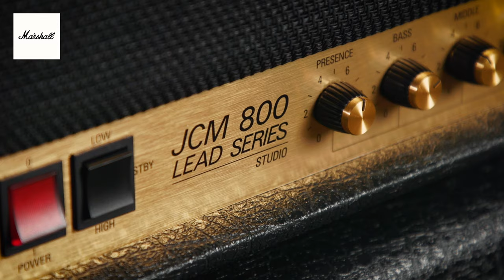The Studio Series - Trailer